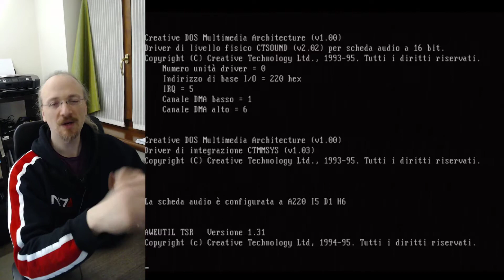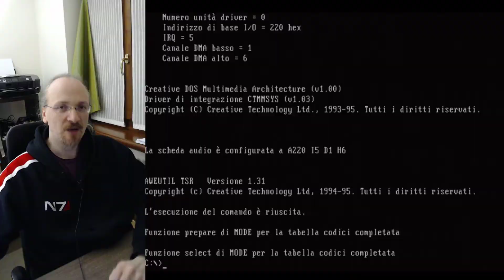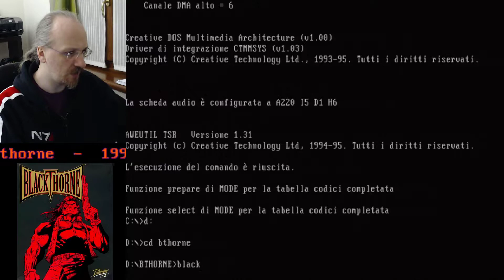Blackthorne (MS-DOS, VGA, Sound blaster)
Un platform di Blizzard, dove si combattono orchi prima che si combattessero orchi.